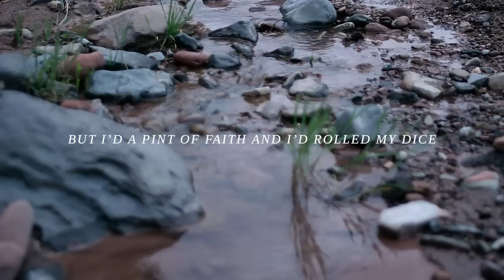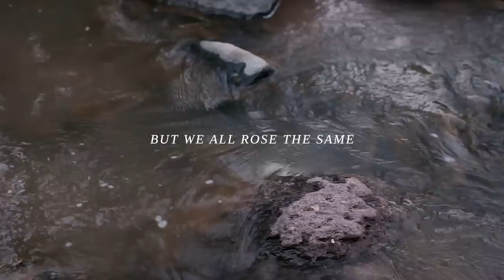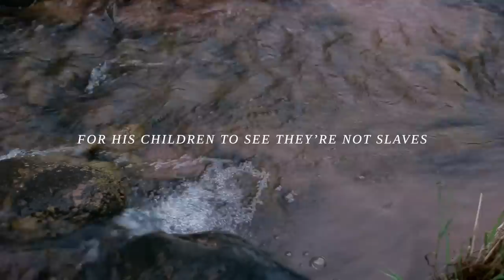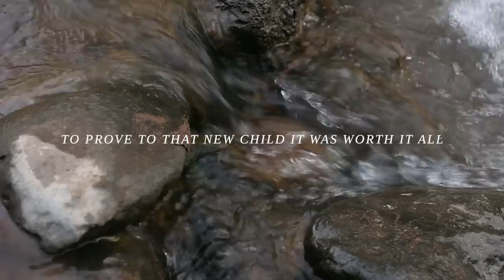John Lucas - "Clearing Stones" Official Lyric Video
Filmed in the Kolob mountain area of Utah. "Clearing Stones" is the third track from John Lucas' album, Promised Land - available for purchase on iTunes and Bandcamp.